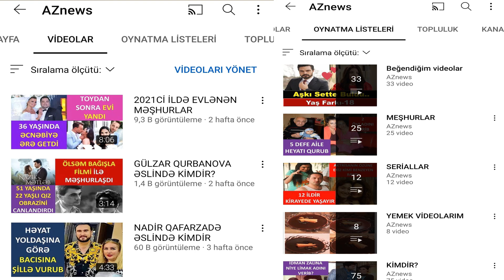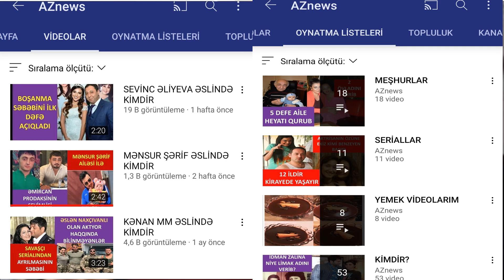MELAHET ABBASOVA ESLİNDE KİMDİR?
KIMDİR RUBRİKAMIZIN EVVELKİ VİDEOLARINA BAXMAQ ÜÇÜN AŞAĞIDAKI LİNKLERE DAXİL OLUN